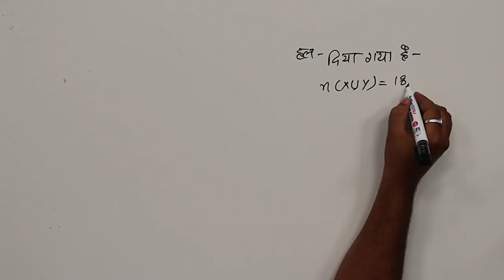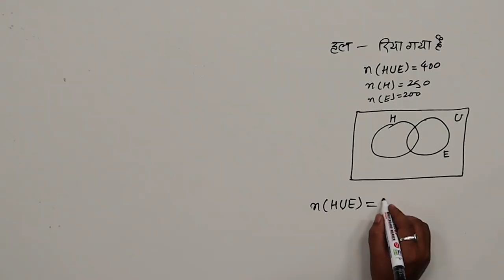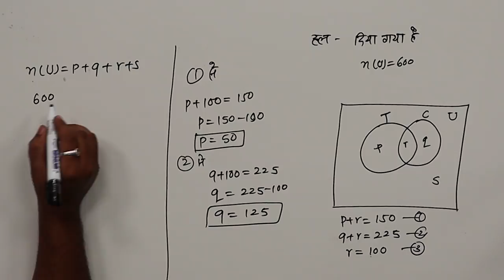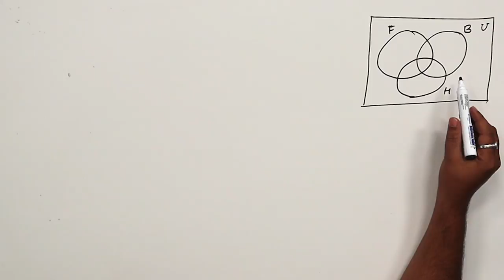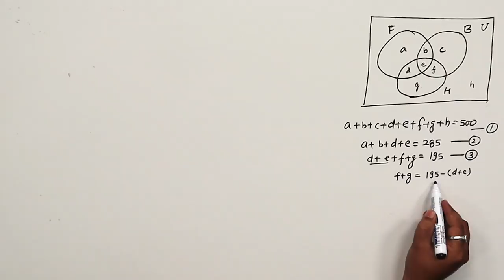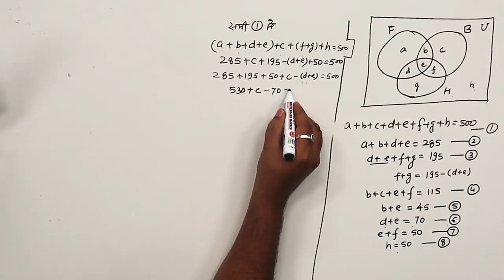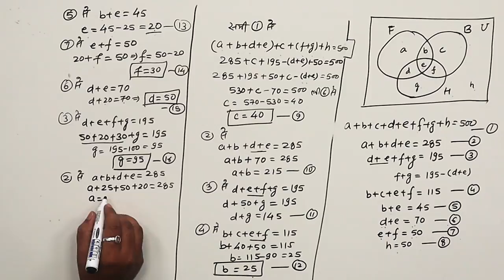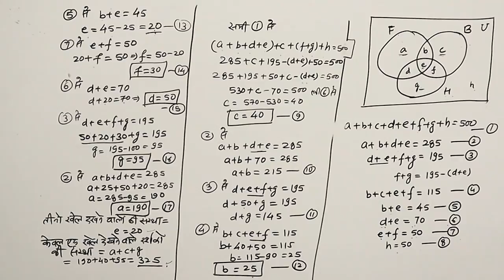CLASS 11th MATHS | CHAPTER 1 | SET THEORY | समुच्चय